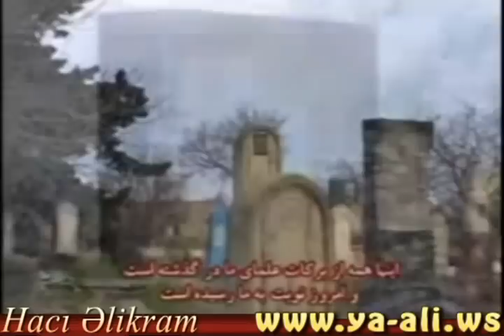Haci Alikiram Nardarani